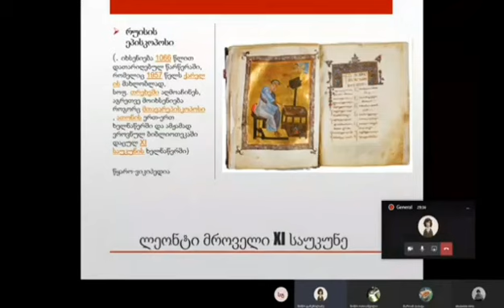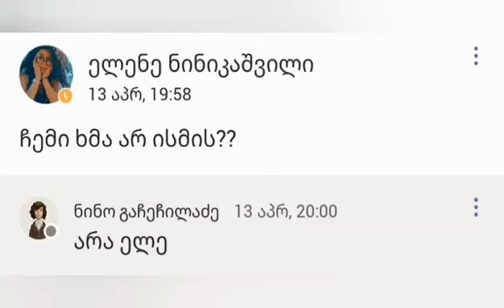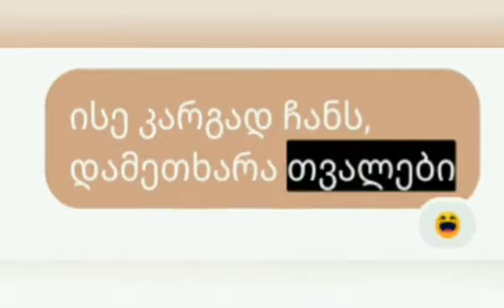დისტანციური სწავლების SWOT ანალიზი . მეათეკლასელი მარი პააპვას შეფასება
ტიციან ტაბიძის სახელობის ქალაქ თბილისის #43 საჯარო სკოლის მოსწავლეების შეფასება
ისტროიის მასწავლებელი -ნინო აბულაძე